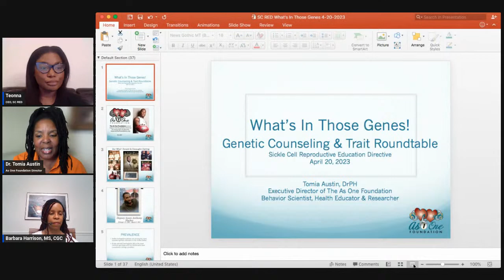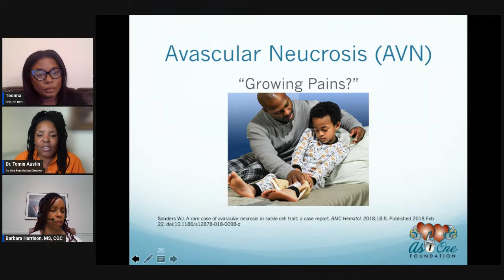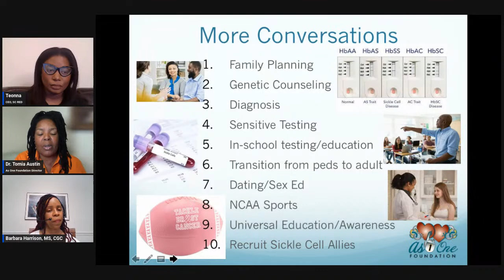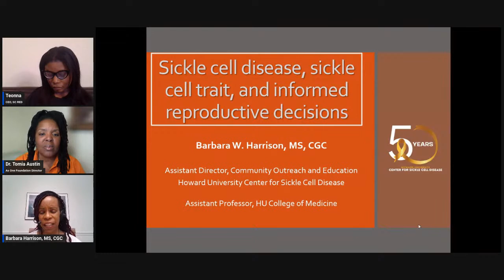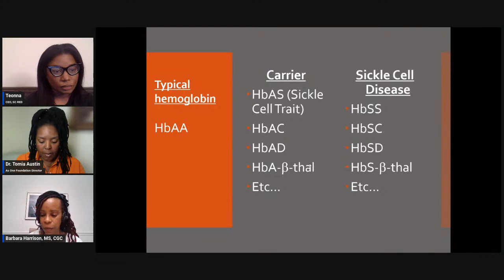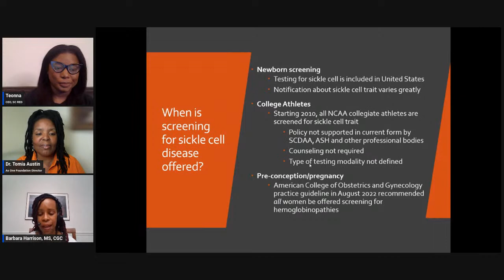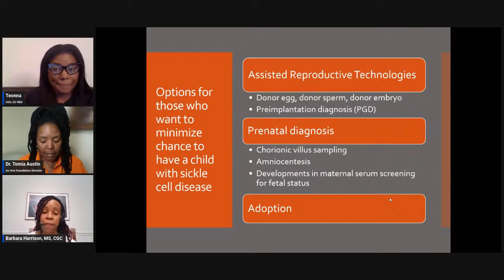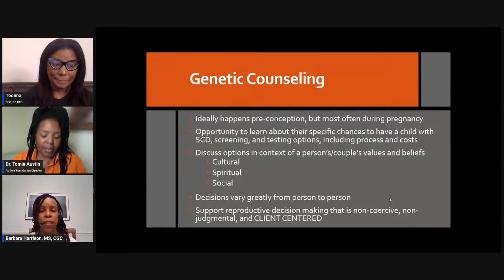What's In Those Genes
In honor of Minority Health Month, we are discussing genetic counseling and SC trait with these dynamic speakers.